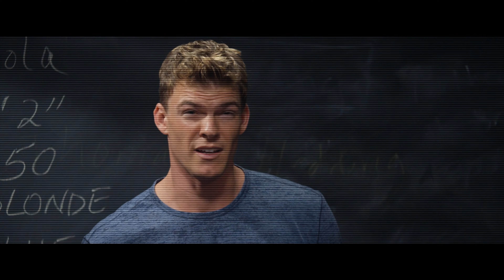Jack reacher bullied by Kevin Hart 😂 | The Wedding Ringer | CLIP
Where did he found these dudes?!